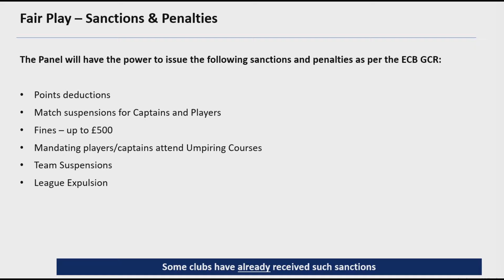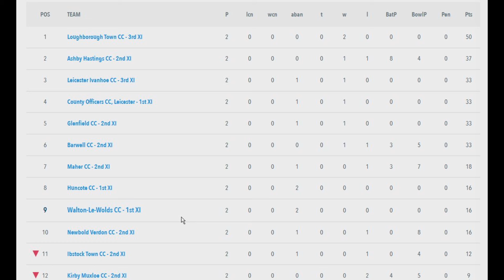SEASON UPDATE and PLAY-OFF match Sileby Rangers vs Wellingborough Whitworth FC. EPIC TACKLES!!!!!!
Season update and camera practice - at the Spartan South Mids Combination play off match  - Northampton Sileby Rangers vs Wellingborough Whitworth.  Must admit - NSR have the most amazing ground and my matchday experience there was fabulous. Recommend you go down if you are in the Moulton area!